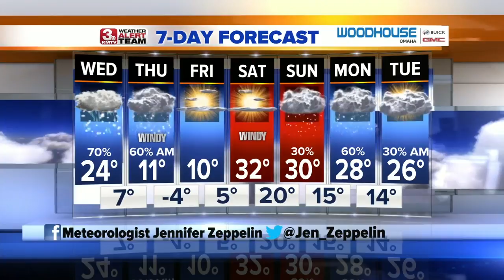Jen's Wednesday Forecast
A wintry mix arrives Wednesday, then changes to snow.